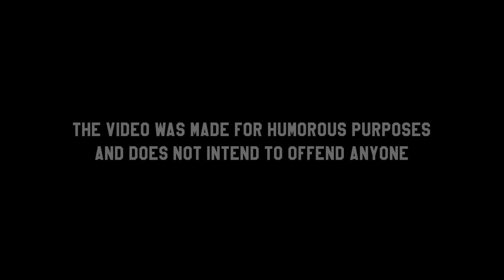சிரிப்பு காட்டிய மொரட்டு சம்பவங்கள் | Ultimate Fun Samabavangal | The Magnet Family 2.0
In This video, we are going to share some random funny moments in Tamil. Hope you enjoyed.